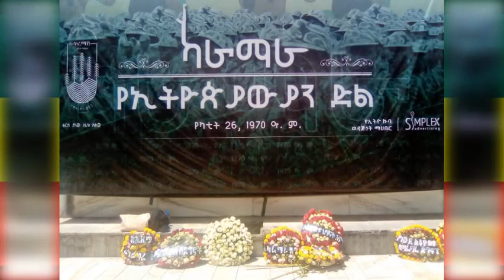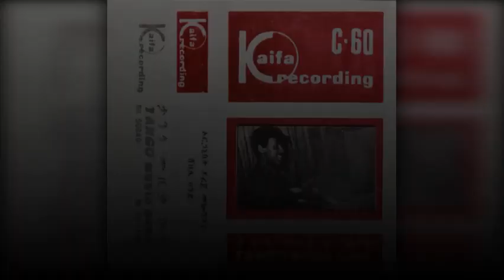Organist Dereje Mekonnen & Shèbellé Band - Shilela (ሽለላ) 197? E.C.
ኦርጋኒስት ደረጀ መኮንንና ሸበሌ ባንድ ፥ ሽለላ  [197?  E.C.]
Youtube.com/c/Mirkuzz